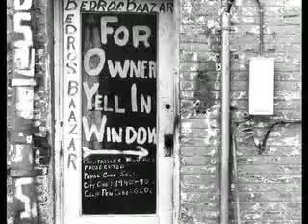David Ball Photography, "Grace Is Gone"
My wonderful father Mr. Ball passed away last march, leaving an amazing archive of 50 years of photography. He was a warm spirited artist of fine intellect. Enjoy this series of black and white photographs taken from 1951 to 1970.